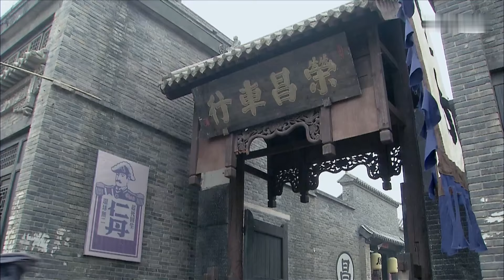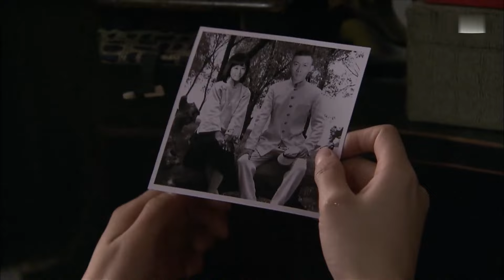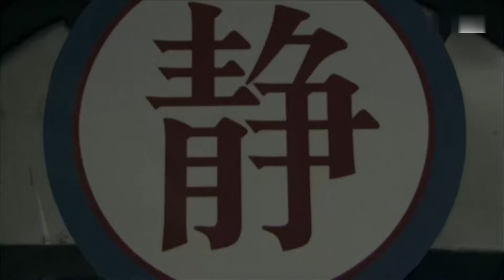【懸疑諜戰】《刀出鞘》06 | 聶遠演技炸裂，智勇雙全潛伏，粉碎一場日本侵略者奪取中國國寶的陰謀 | 聶遠、陶紅、丁誌誠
《刀出鞘》
導演：林兵
主演：聶遠、陶紅、丁誌誠
集數：33集

劇情簡介：
        北京猿人頭蓋骨的發現震驚世界，也引起了日本侵略者的覬覦，他們制定了搶奪計劃,準備將其據為己有。為此中美兩國商議制定了秘密轉移計劃，代號：軍刀。愛國醫生劉雲翔的父親在行動中不幸遇害並被誣陷為監守自盜，為替父雪恥,找到真兇，劉雲翔誤打誤撞進入了軍刀行動中。
        日軍的兇殘和貪得無厭令劉雲翔厭惡萬分，共產黨員為保護國寶而英勇獻身的壯舉讓他充滿敬意。在北平地下黨的幫助下，劉雲翔最終完成了從自發替父報仇到自覺地用生命保護國寶的轉變，並憑著他過人的智慧和勇氣，粉碎了日軍妄圖掠奪我國寶的陰謀。他也在血與火的鬥爭中光榮地成為了共產黨員並收獲了自己幸福的愛情。